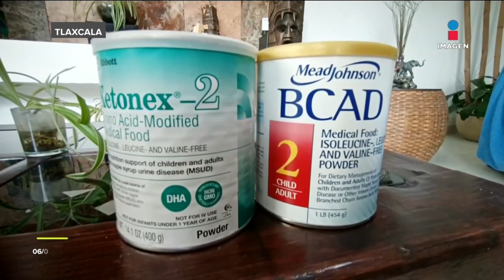Andrea padece una extraña enfermedad y hoy su familia pide ayuda | Noticias con Francisco Zea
Ella es Andrea, una adolescente tlaxcalteca de 14 años de edad diagnosticada de nacimiento con una enfermedad denominada "error metabólico jarabe de maple", este padecimiento no permite metabolizar los aminoácidos por lo que necesita una fórmula de leche especial que le significa el 90% de su alimentación.